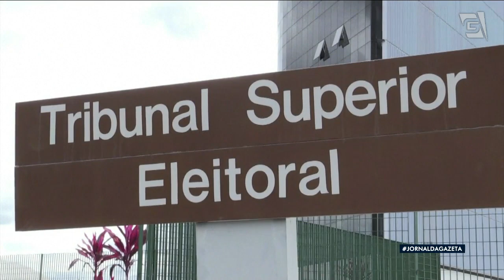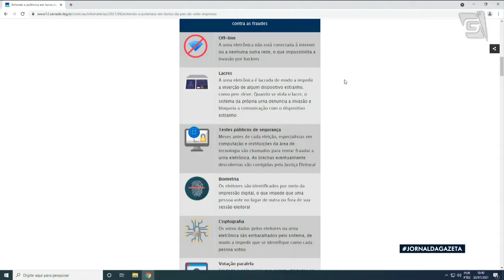Votação da emenda constitucional que pode retomar voto impresso fica para depois do recesso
A votação da emenda constitucional para trazer o voto impresso de volta nas próximas eleições ficou para depois do recesso parlamentar.
Mas a polêmica continua na ordem do dia, com declarações quase que diárias do Presidente Jair Bolsonaro sobre o assunto.